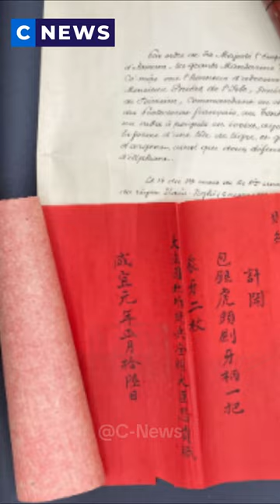Kiếm báu của vua Hàm Nghi, kim bài của vua Khải Định sắp được đấu giá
Ngày 30-3, ông Hoàng Việt Trung, giám đốc Trung tâm bảo tồn di tích cố đô Huế, cho biết đã nhận được thông tin về hàng loạt cổ vật liên quan đến vua và hoàng gia triều Nguyễn sắp đấu giá ở Pháp vào ngày 26-4 tới.
Kênh C-News - Tin tức nóng hổi mỗi ngày

Tin tức nóng hổi: C-News cập nhật liên tục các tin tức trong nước và quốc tế, giúp bạn nắm bắt mọi sự kiện quan trọng.
Phóng sự chuyên sâu: Cung cấp cho bạn những góc nhìn đa chiều về các vấn đề nóng hổi, giúp bạn hiểu rõ hơn về sự kiện.
Tin tức giải trí: Cập nhật tin tức mới nhất về showbiz, âm nhạc, phim ảnh, thể thao...
Và nhiều hơn nữa: C-News mang đến cho bạn nhiều nội dung tin tức đa dạng, phong phú, đáp ứng mọi nhu cầu của bạn.